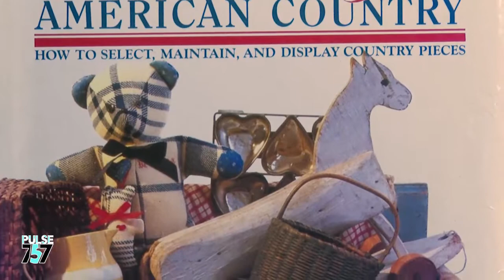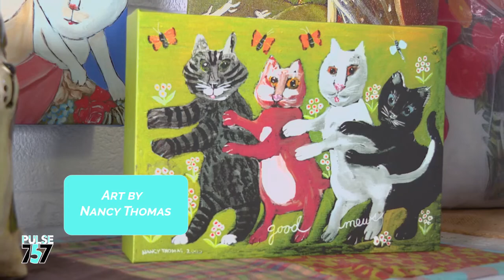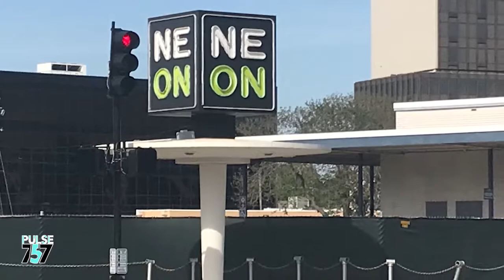Pulse 757 - Nancy Thomas Gallery